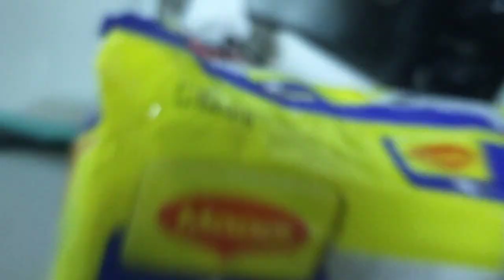What my daily vlog world🌎time nasi shop office 🏢💋hahahahaha my alesha zaidattul 🫂hehehehehehe💓💓💓love